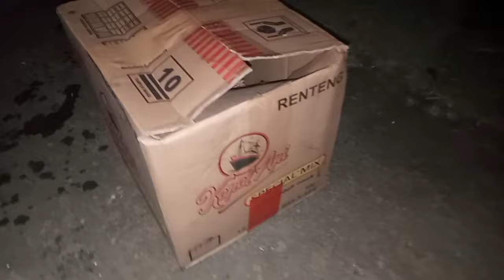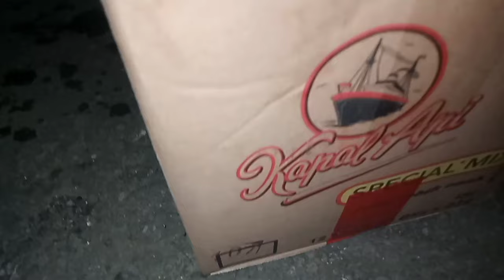BERBURU LEBAH APIS CERANA // TAWON ONDOAN